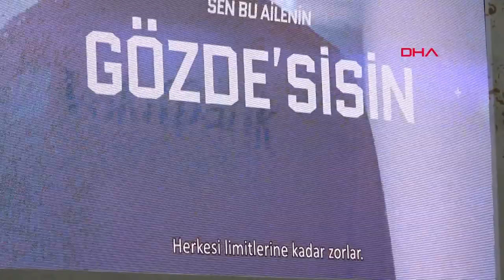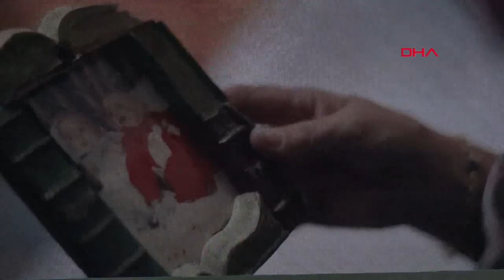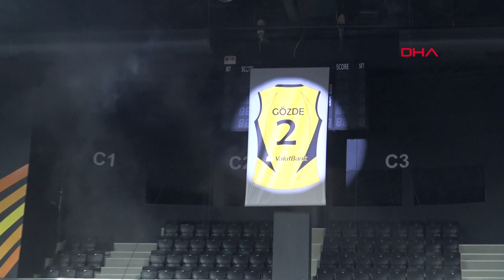Gözde Kırdar'ın forması emekli edildi... "VakıfBank'ta hayallerimden öte bir kariyer yaşadım"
VakıfBank Spor Kulübü altyapısında yetişen ve aralıksız 19 yıl boyunca sarı-siyahlı formayı giyen Gözde Kırdar'ın iki numaralı forması emekli edildi.

VakıfBank Spor Sarayı'nda gerçekleştirilen organizasyonda VakıfBank Genel Müdürü ve VakıfBank Spor Kulübü Başkanı Abdi Serdar Üstünsalih, Türkiye Voleybol Federasyonu Başkanı Mehmet Akif Üstündağ, CEV Asbaşkanı Özkan Mutlugil, VakıfBank Yöneticileri ve VakıfBank Spor Kulübü Yönetim Kurulu Üyeleri, TVF Yönetim Kurulu Üyeleri, voleybol camiasının önde gelen isimleri, Kırdar için bir araya geldi. Törende, VakıfBank formasıyla '20 kupa' kazanan Gözde Kırdar'ın 19 yıllık kariyerini anlatan belgeselin gösterimi yapılırken, emekli edilen 2 numaralı forması VakıfBank Spor Sarayı'na asıldı.

Gözde Kırdar, "Böyle bir veda hayal etmemiştim. Zaten VakıfBank'ta her zaman hayallerimden ötesini yaşadım. Benim üzerimde emeği olan herkese çok teşekkür ediyorum. Bu ailede 20 kupa kazandım" dedi.

ABDİ SERDAR ÜSTÜNSALİH: "GÖREVİMİZ YENİ GÖZDE'LER YETİŞTİRMEK"

VakıfBank Genel Müdürü ve VakıfBank Spor Kulübü Başkanı Abdi Serdar Üstünsalih, ''19 yıl boyunca 'Bu Ailenin Gözde'si olan 'Efsane Kaptanımız' için bir araya geldik. Gözde Kırdar, 1999 yılında Kütahya'dan gelip, büyük VakıfBank ailesine katıldı. Koşullar ne olursa olsun, çalışkanlığı, hırsı, azmi, güçlü ve pes etmeyen karakteriyle gönlümüzde taht kurdu'' diye konuştu.

" VAKIFBANK OLARAK KIZLARIMIZIN 'YANINDAKİ GÜCÜZ' "

VakıfBank Spor Kulübü'nün dünyanın en büyük voleybol kulübü ve sporcular için bir cazibe merkezi haline geldiğine dikkat çeken Üstünsalih, ''Bankamızın voleybola olan yatırımı, spor tarihimizde de bir mihenk taşı olmuştur. Türk kadınının 'Yanındaki Güç' olduğumuz için çok mutluyuz ve iyi ki bu anlamlı hikâyenin bir parçasıyız'' açıklamasında bulundu.

''VakıfBank olarak kulübümüzün sportif başarıları ile büyük gurur duyuyoruz'' diyen Üstünsalih, sözlerini şöyle sonlandırdı: ''Burada altını çizmek istediğimiz konu 'Türk kadınının başarısı'dır. VakıfBank olarak doğru yöntem, teşvik ve yatırımla Türk kadınının dünyada neler başarabileceğini gösterdik. Örneğin bu yaz Milli Takımımıza, tüm yaş kategorilerinde en çok oyuncu gönderen kulüplerden biri olduk. Kulübümüzün ana ilkesi daha çok kızımıza ulaşmak ve onlara neler başarabileceklerini göstermektir. Bugüne kadar olduğu gibi bundan sonra da Gözde Kırdar gibi kızlarımızı Türk voleyboluna kazandırmaya devam edeceğiz.''

GÖZDE KIRDAR: "VAKIFBANK'TA HAYALLERİMDEN ÖTE BİR KARİYER YAŞADIM"

VakıfBank'ın efsane kaptanı Gözde Kırdar ise ''Böyle bir veda hayal etmemiştim. Zaten VakıfBank'ta her zaman hayallerimden ötesini yaşadım. Bu güzel organizasyon için tüm VakıfBank ailesine çok teşekkür ediyorum. Benim üzerimde emeği olan herkese çok teşekkür ediyorum. VakıfBank benim yuvam. Bu ailede 20 kupa kazandım. Kızım beni sahada hiç izleyemedi ama bugünü ona büyüyünce izleteceğim. Onu da kendim gibi hırslı ve azimli bir birey olarak yetiştireceğime söz veriyorum'' dedi.

Düzenlenen tören sonrasında Gözde Kırdar'a 2 numaralı formasını Abdi Serdar Üstünsalih takdim ederken, Türkiye Voleybol Federasyonu Başkanı Mehmet Akif Üstündağ da Türk voleyboluna hizmetlerinden dolayı plaket verdi.

Gözde Kırdar'ın VakıfBank'taki kupa koleksiyonu

2 FIVB Kulüpler Dünya Şampiyonası (2013, 2017)

4 CEV Şampiyonlar Ligi (2011, 2013, 2017, 2018)

6 Türkiye Ligi (2004, 2005, 2013, 2014, 2016, 2018)

3 Türkiye Kupası (2013, 2014, 2017)

3 Şampiyonlar Kupası (2013, 2014, 2017)

1 Top Teams Kupası (2004)

1 CEV Challenge Kupası (2005)